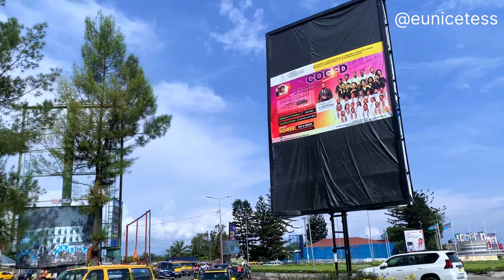A Day in Goma City in Congo 🇨🇩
While no one was expecting the Nyiragongo Volcano to erupt, it surprised the whole city at 6.00 PM, starting around Kibumba, going down northeastern the city. Though, the city was not much damaged as it was the case 20 years before (2002), the Buhene quarter, in Goma suburb was the main concerned. The lava stopped at less than 500 meters away from the airport.
Something still hard to understand is that the Goma Volcanic Observatory  did not make any announcement regarding the eruption to prevent or prepare the population to evacuate the city on time.
Though the lava stopped flowing, many people are still displaced because of eruption.